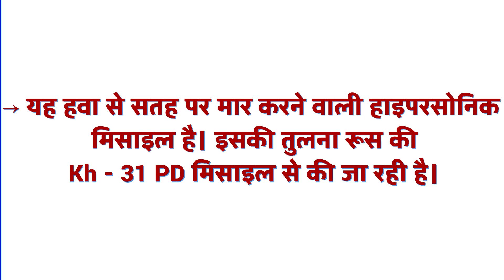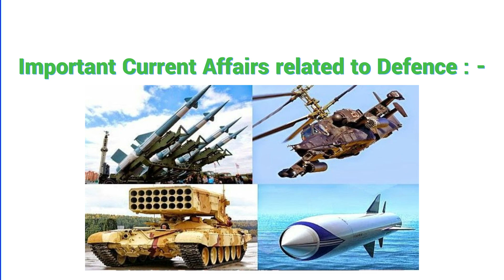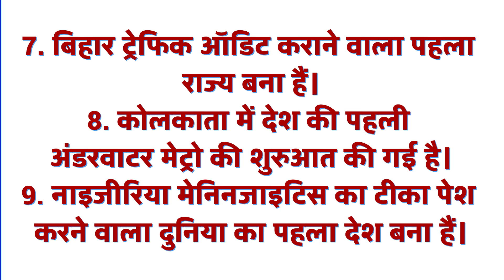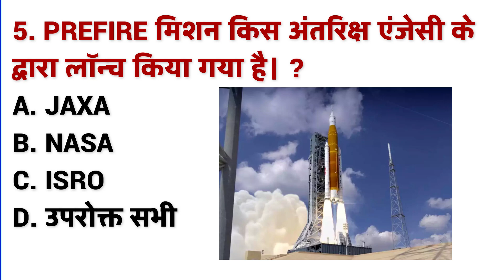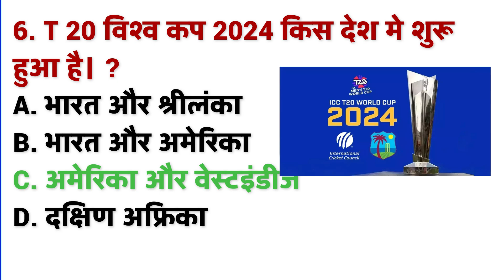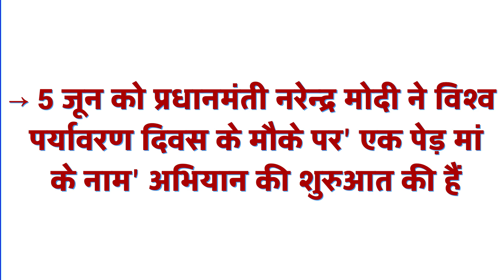Current Affairs Today || Current Events Uncoverd || 10 महत्वपूर्ण प्रश्न || by asha mam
Current Affairs Today | Rajasthan Current Affairs | SI,
Current Affairs Today | Rajasthan Current Affairs | Current gk | REET | RPSC | Current affairs in Hindi

Current affairs are very important for government exam preparations like SSC, Bank, IBPS, RPSC, UPSC etc. Here we will try to provide the current affairs in Hindi language. If you are preparing for any government exam you should go through the current affairs daily, here we will help you by providing the important questions which will save your timing

* AI KRISH AI BHOoMI news anchor
* bhartye faram company Nye syantr ka udghatan
* Yatra aur Paryatan Vikas suchkank 2024 mein Bharat ka sthan
* cyber Suraksha Abhyas 2024 ka aayojan
* Acting Chief Justice of Madhya Pradesh
* आरतारा 24 ललित कला प्रदर्शनी और प्रतियोगिता
* माउंट एवरेस्ट पर सफलतापूर्वक चढ़ाई करने वाली सबसे कम उम्र की भारतीय पर्वतारोही

Reading the current affairs which is very  important for upcoming exam preparations, Current affairs are not only for exam aspirants, it will help the common man to gather more knowledge about their society, international relations, environment etc. which will help them to take decisions in their daily life.

Making the habit of reading current affairs in daily life is very important. In current era knowledge is like medicine which can help you in the prevention of fraudulent activities like cyber crime, financial robbery etc. Reading current affairs will also help you in making proper investments which will provide you financial stability.

Current gk
Patwari
Pashu Paricharak
Animal Attendant

Daily current affairs in Hindi will help the exam aspirants to score more in exam, in our classes we also focus on revision of the previous classes. We also focus on important international days, players and other events.